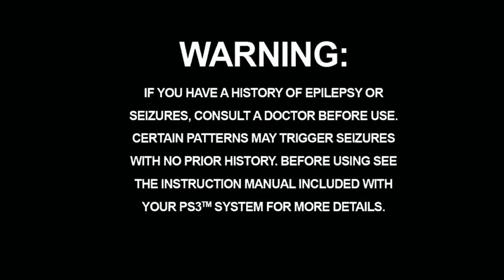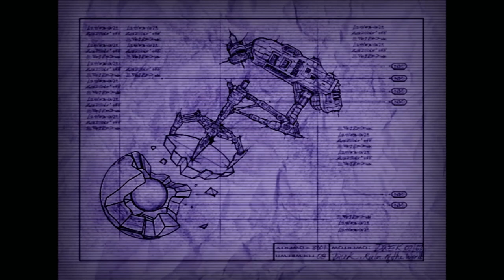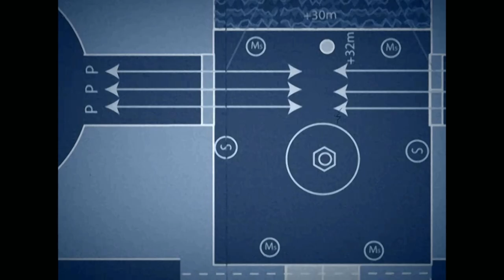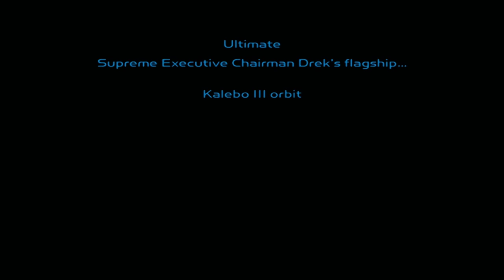Ratchet & Clank (HD Collection) - Full Playthrough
I am back to beat EVERY PS2 game ever made! This lets play series i will be beating the game Ratchet and Clank which will be game #14. Come follow along my journey while i try to complete this challenge while getting some platinum trophies on PS3 / PS4 / PS5 as well!